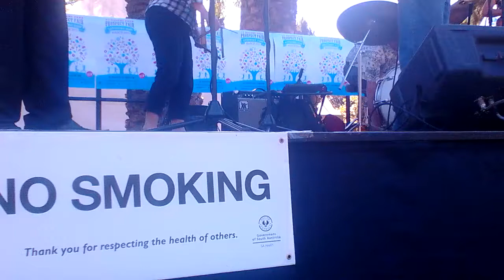Back Door Cajun Band Adelaide- Baby Please Don't Go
Recorded at our live performance this afternooon at the Prospect Fair!